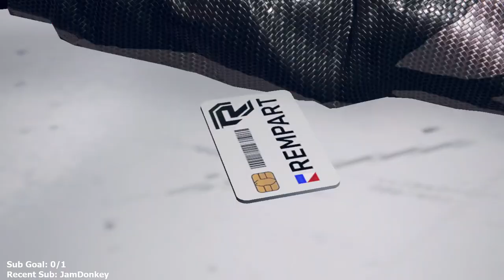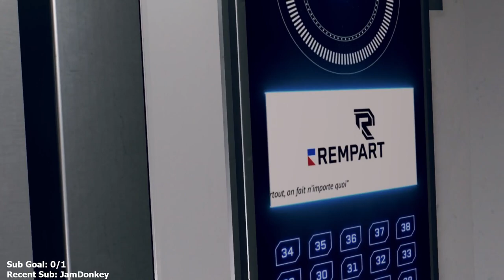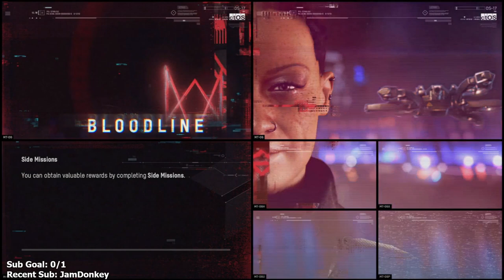Watch Dogs: Legion Bloodline - Part 2 - Let's Play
Watch Dogs: Legion Let’s Play by Casas Plays, formerly known as CasasClay. Watch live at CasasPlays.TV

Broadcasted live on Twitch -- Watch live at CasasPlays.TV Broadcasted live on Twitch -- Watch live at CasasPlays.TV